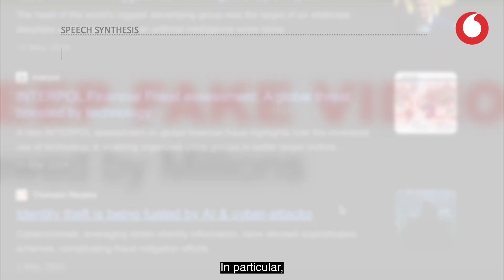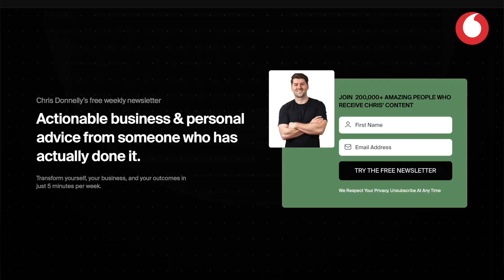AI-Driven Phishing | Proactive Security - Phishing of the Future | Vodafone Business UK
Last year, there was a 60% global increase in AI-driven phishing attacks. To raise greater awareness of the issue during International Fraud Awareness Week, Vodafone Business has launched ‘Proactive Security – Phishing of the Future’, a new cyber security campaign designed to educate businesses on the rising threat of AI-driven phishing attacks, as well as the proactive strategies they can employ to help identify, manage and mitigate them successfully.

To help illustrate how cybercriminals are using AI to execute advanced phishing attacks on businesses, Vodafone tasked renowned ethical hacker Katie Paxton-Fear to ‘hack’ entrepreneur Chris Donnelly, using AI-phishing methods. The experiment and outcome were captured in this film.  Katie also outlines some guidance businesses can follow to be better protected centred on taking a proactive approach to cyber security.

Vodafone Business Cyber Security solutions can support you on your proactive security journey and help secure you and your business.